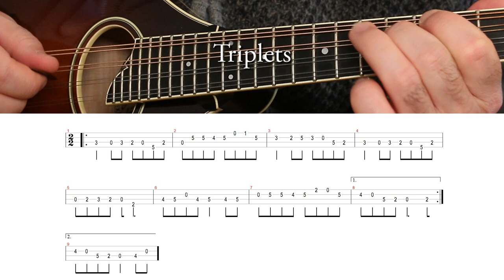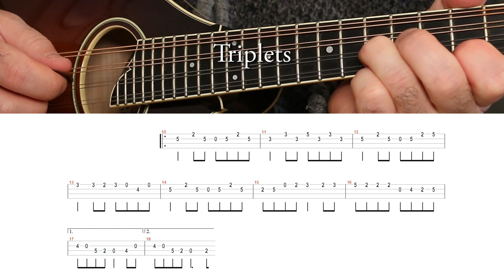Irish Mandolin lessons. Leddy from Cavan (reel)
Here is a new tune on the mandolin. Leddy from Cavan is a reel composed by Ed Reavy.

- These lessons are free but if you want to support me you can make a donation